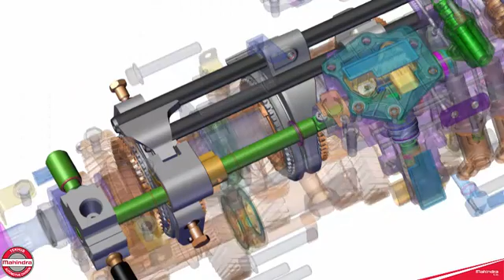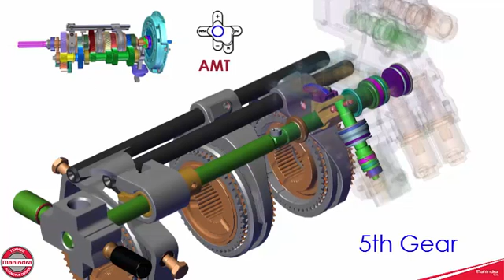How does AMT Transmission works ? Many things you should know about AMT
watch thus our new video of how Automated Manual Transmission. in this video you will find how does AMT transmission works.

so watch carefully. !